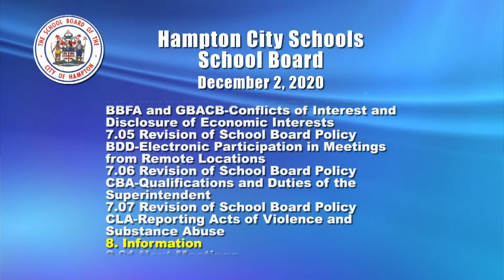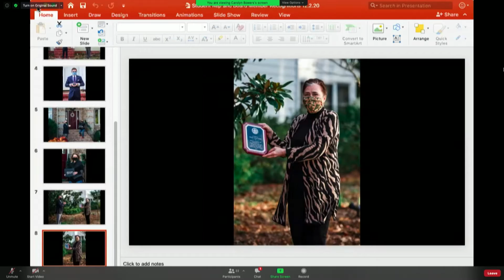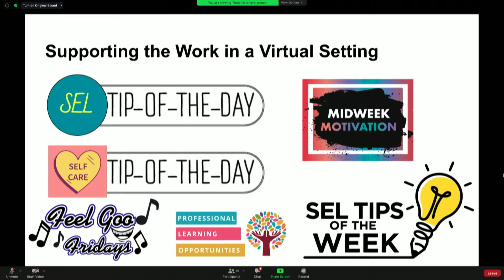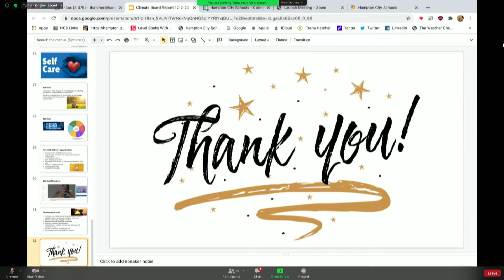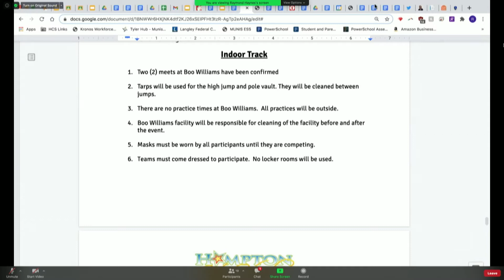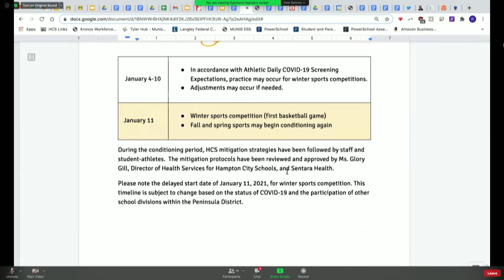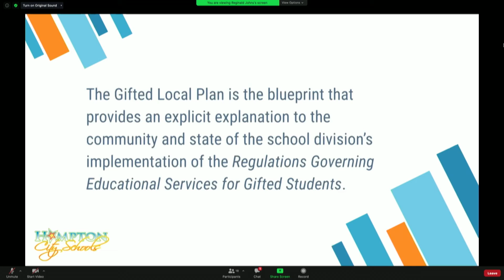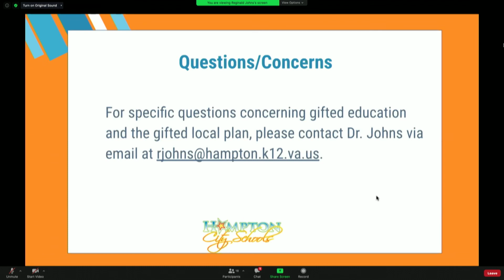Hampton City Schools - School Board Meeting - December 2, 2020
The entire agenda with attachments may be viewed on BoardDocs